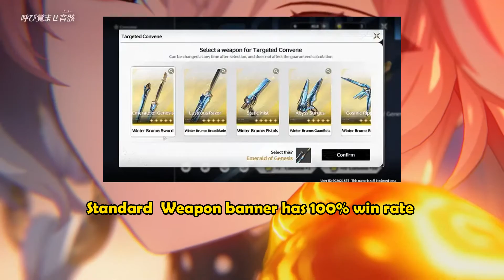They are giving 2 FREE 5 STARS | Wuthering Waves 1.0 Livestream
7 days login event
4 Standard + 4 Limited Pulls
free 4 star Sanhua

Live stream rewards
10 Standard Pulls + 10 Limited Pulls

Upgrade Union Level up reward
40 Standard pulls and
1600 Astrites and 6 Crystallium (Resins)
5 star weapon of you choice at Level 45

Challenges reward Progress story and quests
Claim free 4 star character Yuanwu

Guarantee 5 star at 40 pity
after getting a 5 star you can select a 5 star of your choice to get at next 80 pity

Standard  Weapon banner has 100% win rate